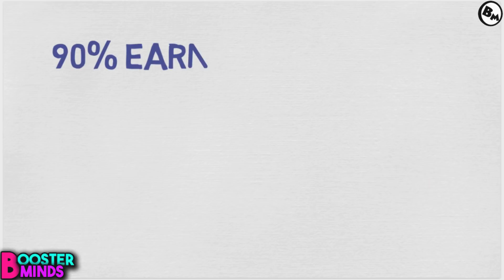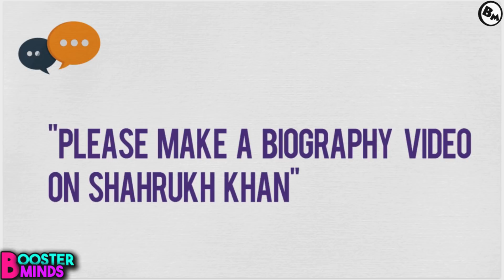Salman Khan Biography Life Story to RACE 3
THINGS TO GET YOU HERE ARE

Salman Khan Lifestyle,Salman Khan Biography,Salman Khan House in Mumbai,Salman Khan Car collection,Salman Khan Net worth